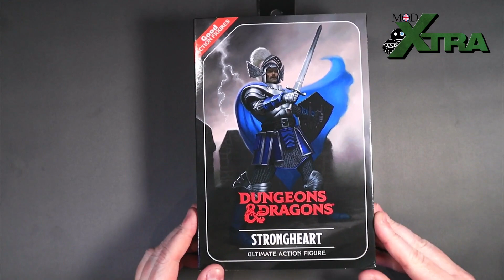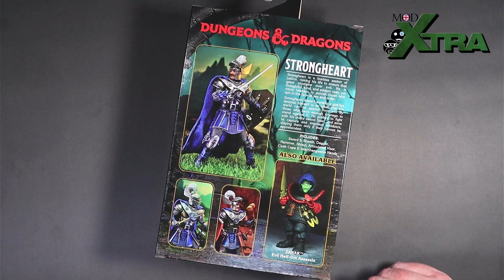NECA Dungeons & Dragons | Strongheart | Action Figure Review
Welcome to the latest MoDXtra: Games & Collectibles action figure review. In this instalment we're taking a look at the NECA Toys Strongheart figure from the Dungeons & Dragons Line.

That's right - we're going back to a bit of a sword & sorcery fantasy vibe on the channel here, with an action figure that brings a D&D flair to the action figure shelf. I review these Neca figures pretty infrequently, but my thirst for sword wielding D&D heroes must be sated and I just had to pick up a Strongheart to battle my Warduke.

This review will involve a brief unboxing of Strongheart, an overall view of the figure and , and then some detailed thoughts around his aesthetic, articulation, and accessories. (My action figure review Triple A's LOL)

WHO IS MODXTRA?

Enjoyed one of my reviews and want to pick up one for yourself? How could you say no?

Do you trawl eBay looking for second-hand collectible bargains like me? Like to go hunting for that obscure Marvel Legends Action Figure or that missing Trading Card from your collection?

Using our affiliate links is win-win: you get to your shopping as normal, and I get a lovely little kick-back that helps me buy more collectibles to review for your viewing pleasure! Awesome! :)
Our title theme is by AndrewKN and is being used under the Creative Commons 0 license. It was sourced from the Freesounds.Org website.